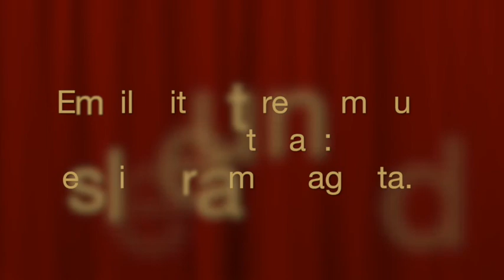Klaus Mann: "Mephisto" (Folge 8)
An Werbeeinblendungen verdiene ich nicht mit und habe auch keinen Einfluss darauf

SIE bestimmen – Schauspieler Gerald Leiß liest! LIVE
Montags um 19 Uhr 30

Name des Autoren/der Autorin und Titel des Textes (Bitte keine Links und keine Texte schicken) per mail an:

Ich lese die Texte jeweils ca. 20 Minuten vor. Längere Texte werden unterbrochen und zum Selberweiterlesen oder zum Erneutwünschen empfohlen. Der Eröffnungstext jeder Sendung wird nach Eingangsreihenfolge ausgewählt, alle anderen werden ausgelost. Bei Wunschlisten kommt nur der Erste als Eröffnungstext in Frage, die Anderen kommen in die Lostrommel.

Viel Spaß!

HINWEIS:
Der LeseLiveStream ist und bleibt kostenlos. Wenn Sie mich aber finanziell unterstützen möchten, würde ich mich sehr freuen. Jede Summe ist herzlich willkommen. Bitte überweisen Sie auf folgendes Konto* :

*Leider kann ich keine Spendenquittung ausstellen